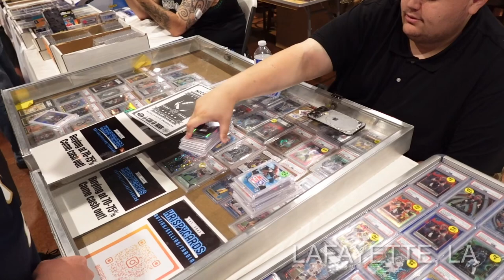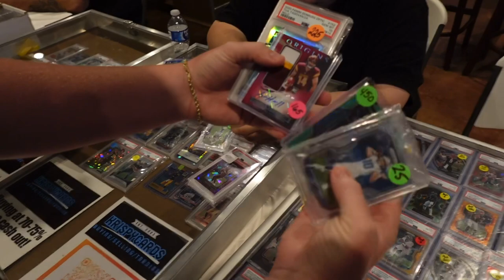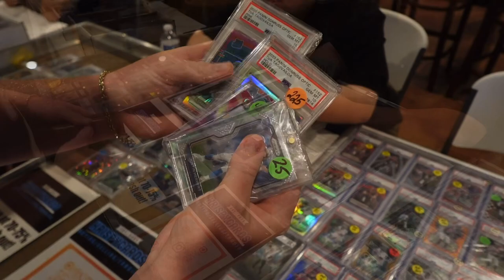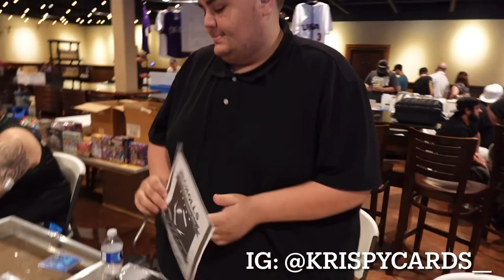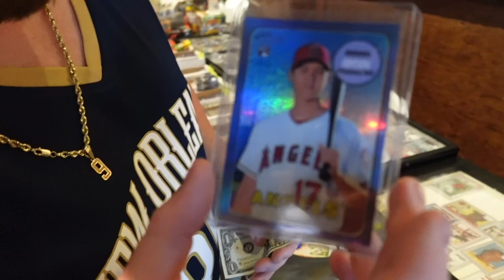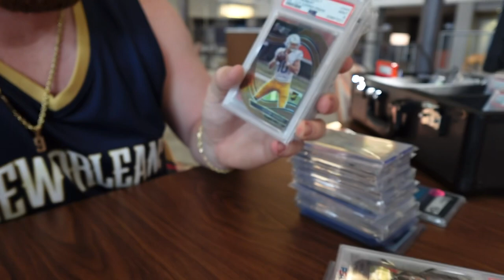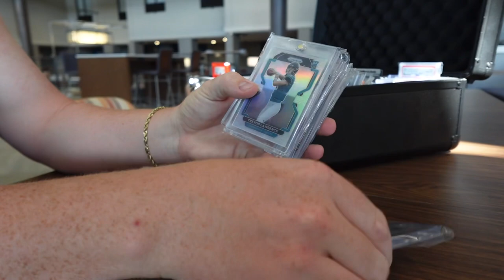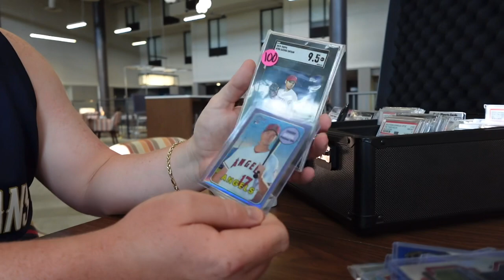$7500 Worth of Deals Done in Lafayette, LA, and Baton Rouge, LA!!